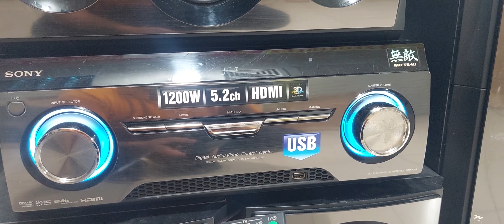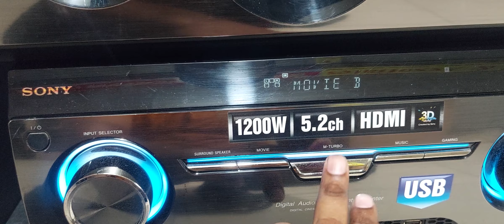লোভনীয় সিস্টেম SONY MUTEKI STR-KM3. 1200 RMS WATTS ( 01674133510 )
আমরা সব ধরনের সব সিস্টেম সার্ভিসিং করে থাকে।
সনি প্যানাসনিক ইয়ামাহা স্টেরিও এমপ্লিফায়ার যেকোনো সার্ভিসিং এর জন্য আমাদের কল করতে পারবেন।